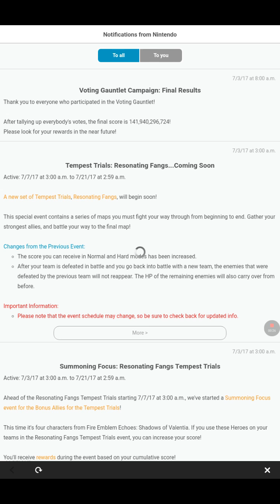Fire Emblem Heroes Jayvees Summons - Part 39 (Tempest Trial)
In this video the new Tempest Trial came out of nowhere so I try my luck for more of Alm's friend because I only have Alm and Boey for the bonus points. Can I get them? So let's find out and also you also watch another two Summons a part 38 and part 40 consecutively.